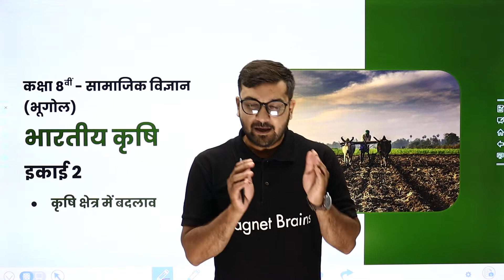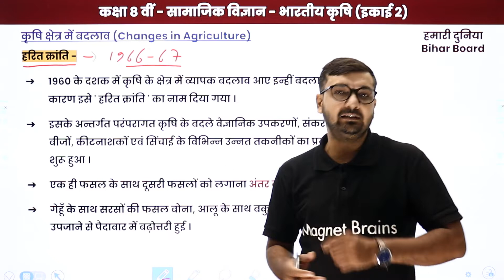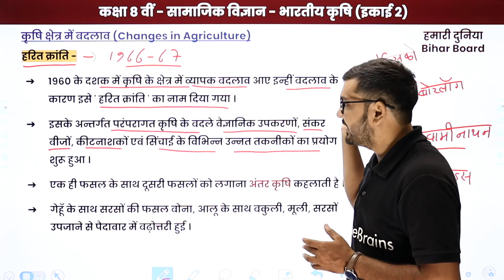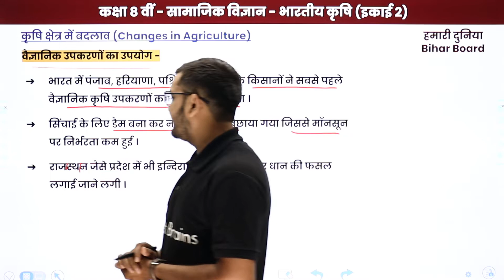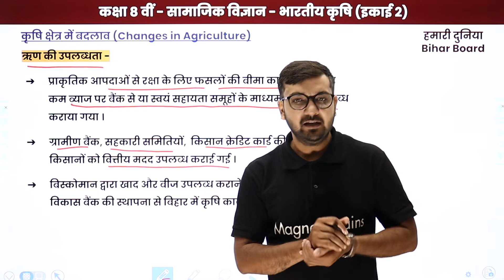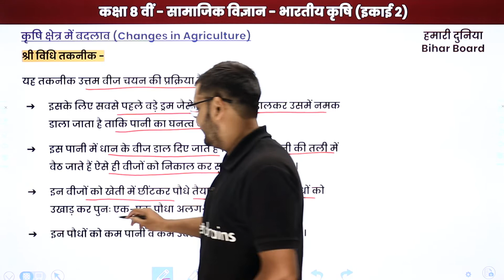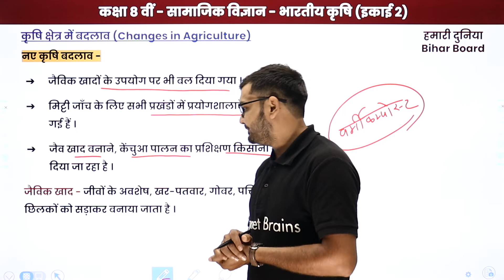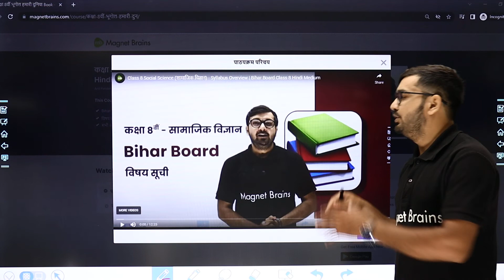Change in Agriculture | Class 8 Geography Chapter 2 in Hindi | Bihar Board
✔️ Class: 8th
✔️ Subject: Geography /भूगोल (Hindi Medium) - Bihar Board
✔️ Chapter: Indian Agriculture / भारतीय कृषि /Bhartiya Krashi (Chapter 2)
✔️ Topic Name: Change in Agriculture /"कृषि क्षेत्र में बदलाव"/Krishi Kshetra Mein Badlav
✔️ Topics Covered In This Video (By Anil Sir): In this video, Change in Agriculture /कृषि क्षेत्र में बदलाव/Krishi Kshetra Mein Badlav of "Class 8 Geography Chapter 2 in Hindi" of Indian Agriculture / भारतीय कृषि /Bhartiya Krashi have been discussed.
00:00 इंट्रोडक्शन:  भारतीय कृषि / Introduction: Bhartiya Krashi
01:24 कृषि क्षेत्र में बदलाव / Krishi Kshetra Mein Badlav
19:33 वेबसाइट अवलोकन / Website Overview